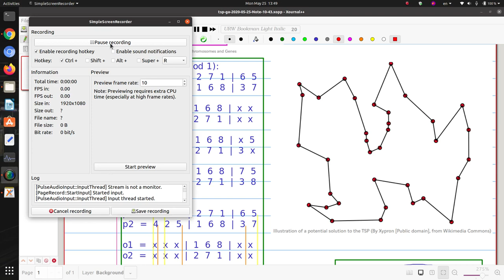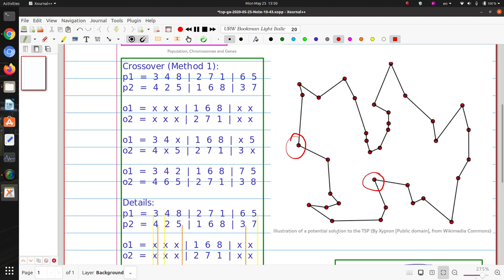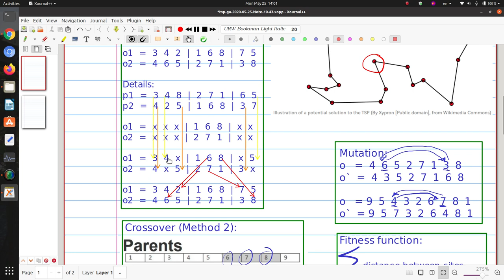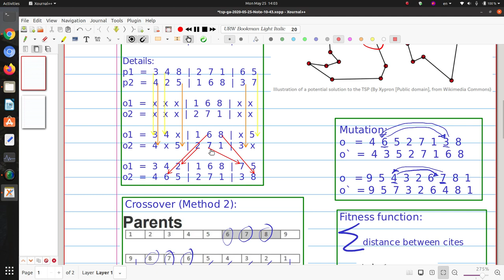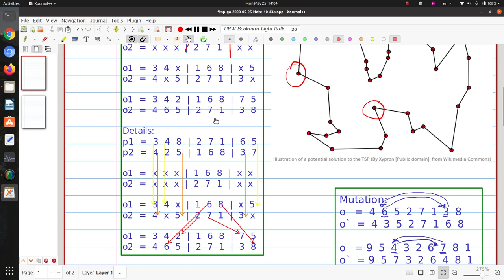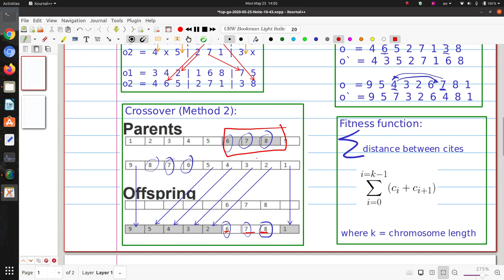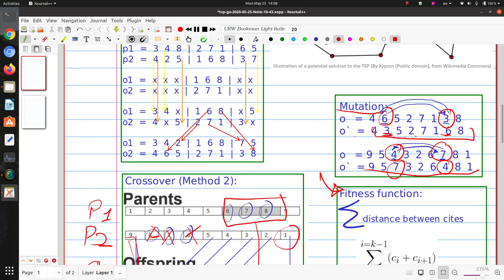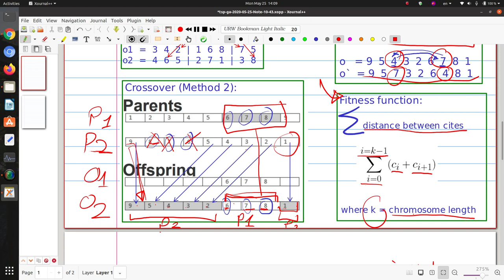30 🧬 الذكاء الاصطناعي 🧠 - حل مشكلة مندوب المبيعات 🗺️ باستخدام الخوارزميات الجينية